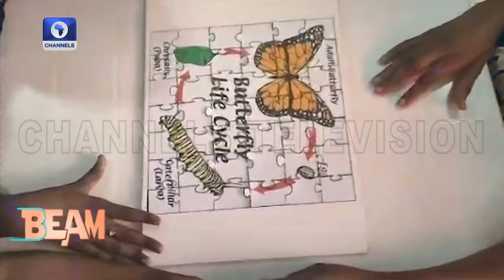Rural Literacy: How Gaming In Classrooms Can Secure Nigeria’s Digital Future | Channels Beam